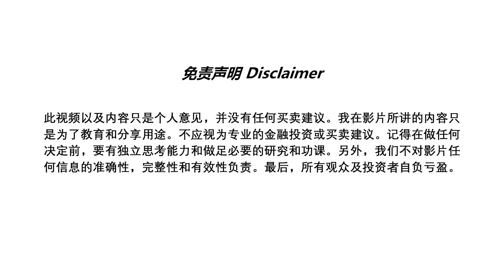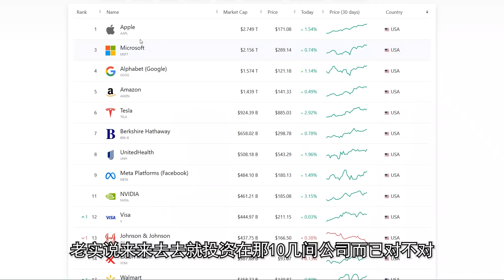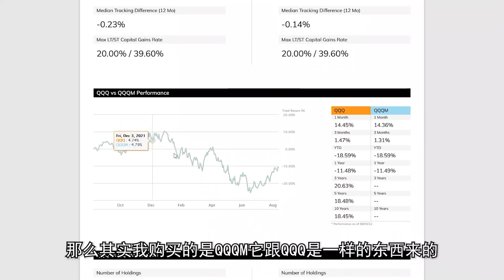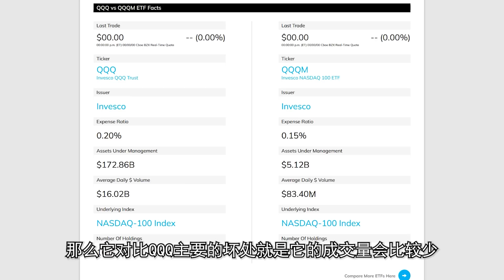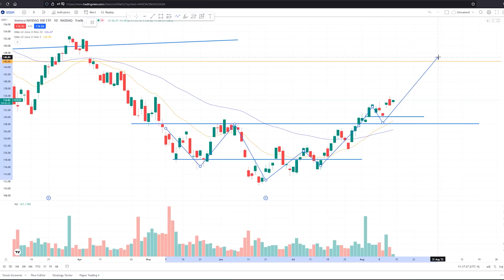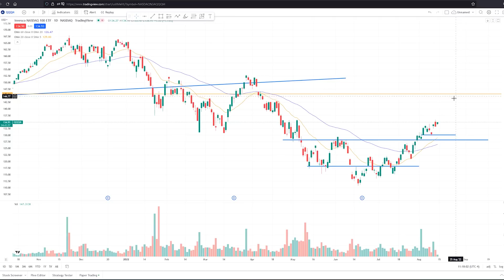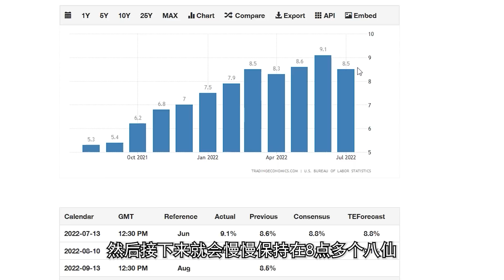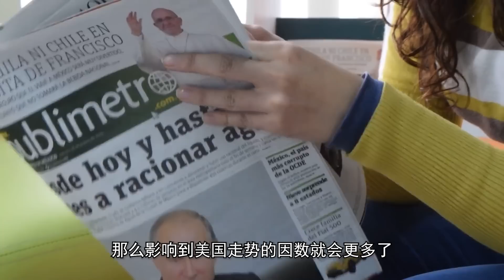8月我开仓了！我买了人生第一个美股！投资组合大公开！（2022年最好进场的月份?)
今天跟大家分享我人生购买的第一支美股！我为什么会买，买的动机又是什么，我的成本区等等！